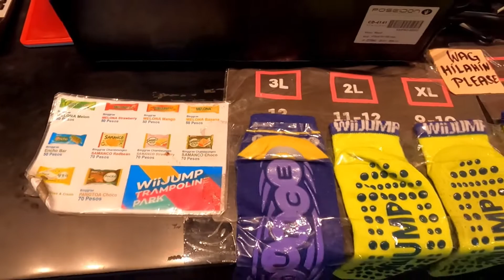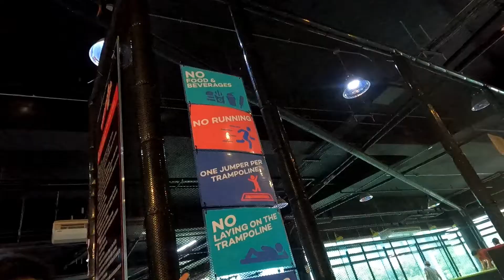WiiJump Trampoline Park | Tips & Review | Festival Mall Alabang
WiiJump Trampoline Park is one of the largest Trampoline Park in the Philippines.

Address: Festival Supermall, 171 Civic Dr, Alabang, Muntinlupa

Entrance fee:
Php 399 for 1hr on Weekends
Php 299 for 1hr (10am to 12noon) on Weekdays except Holidays

Socks: Php 99

Sharing our trampoline date with you guys! Hope you enjoy ☺️